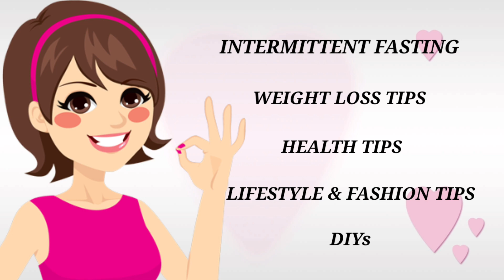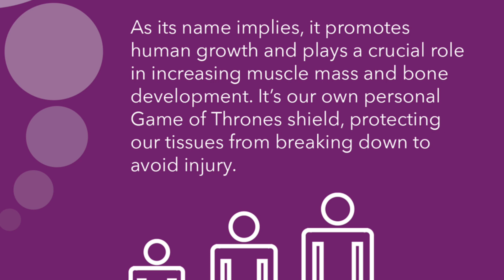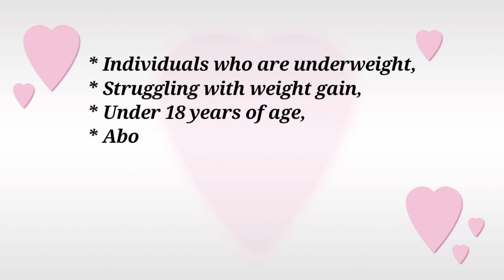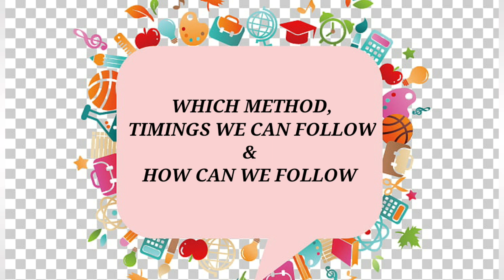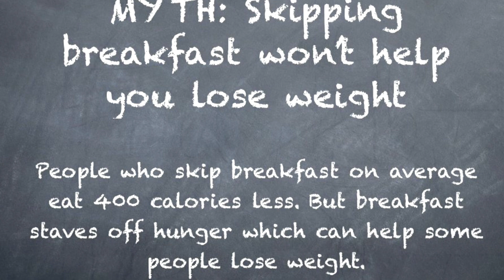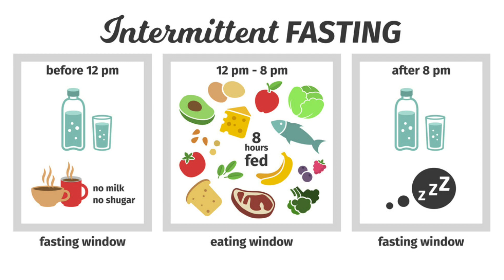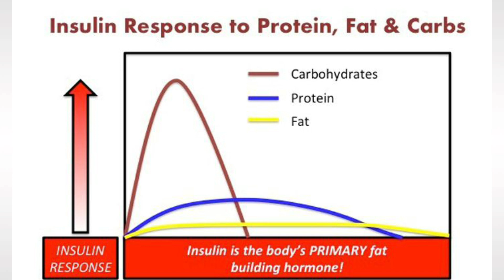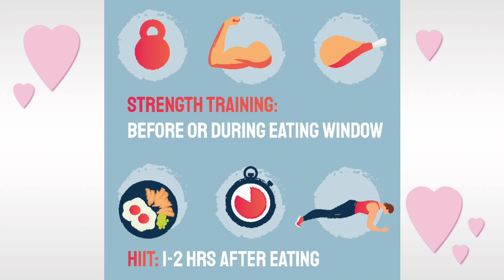Intermittent Fasting in Tamil / How I lost 17 Kgs !!! For beginners.. 🤫😱♥️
Hello All.. and here comes the most requested topic and my most favorite as well.. How I los my 17 kgs with Intermittent Fasting..  INTERMITTENT FASTING FOR BEGINNERS.. A COMPLETE GUIDE.. Everything you wanna know about Intermittent Fasting.. I have shares almost every corner in this video..

* Why fasting was done by our ancestors
* What is Intermittent Fasting
* Who can do it
* What are the benefits of intermittent fasting
* What are the methods and fasting types
* Who can follow intermittent fasting for weight loss
* What are the foods can be consumed in intermittent fasting Meal plan advice
* How it really works in our body for weight and fat loss
* What it does to our fat in intermittent fasting